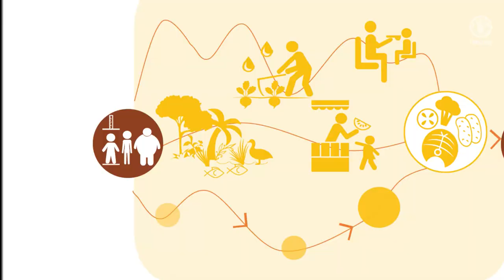Designing agrifood systems pathways for healthy diets – Livestock sector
The Agrifood system pathways to healthy diets is a participative approach to finding practical solutions in order to maximise nutrition-sensitive actions. This approach helps identify entry points for transformative actions as policy and programme recommendations. Pathways can be tailored to sociocultural contexts, agrifood systems sectors and commodities that are part of healthy diets.

In Eswatini and Zimbabwe, recommendations for the livestock sector include sustainable investments for smallholders, equipment with adequate storage facilities, and promoting livestock-derived foods.

To know more about Eswatini and Zimbabwe’s livestock sector pathways,

To review recommendations for Maximizing nutrition in the livestock sector using food systems approach in 12 Sub-Saharan countries,

To access the Designing agrifood systems pathways stepwise approach E-learning course,